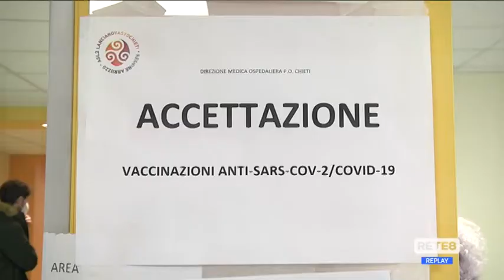Rete8 - Cure e vaccini Covid-19 a Pronto Medicina Facile